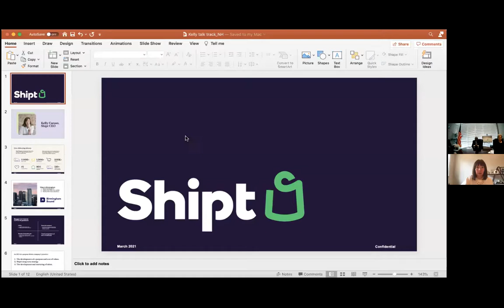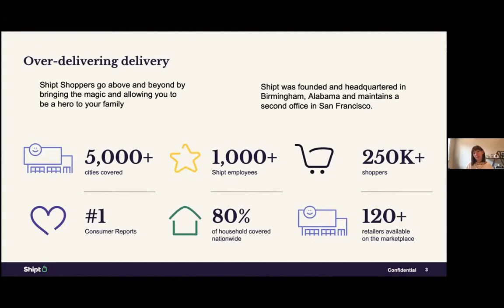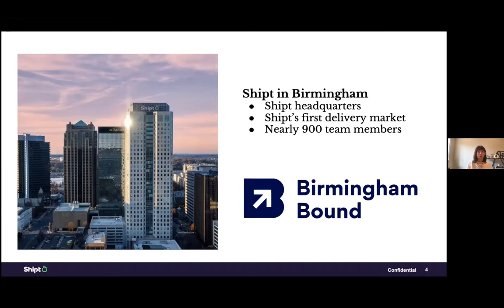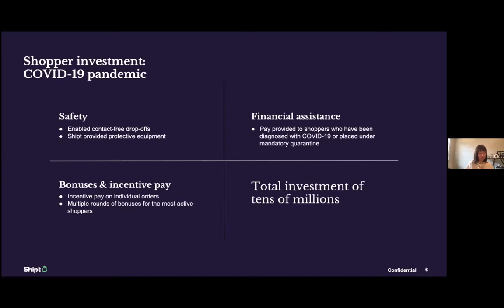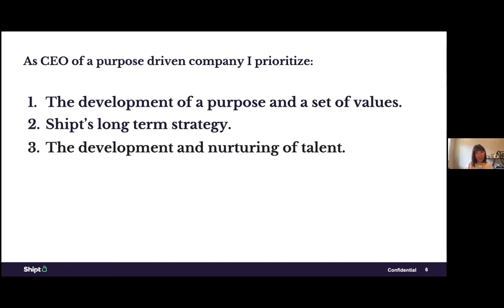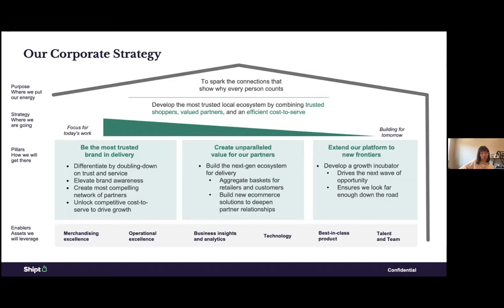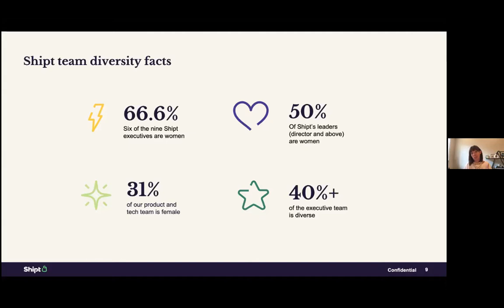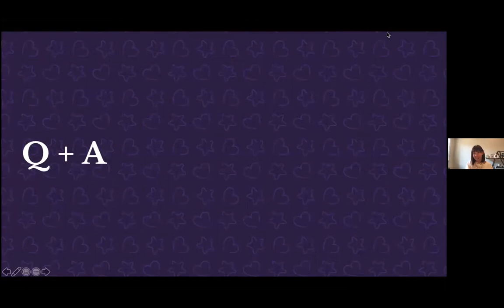March 2021 Virtual Luncheon - Kelly Caruso, CEO of Shipt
Kelly Caruso, CEO of Shipt, shared the impact COVID - 19 will have on the way we do business and changes she sees in the business community.